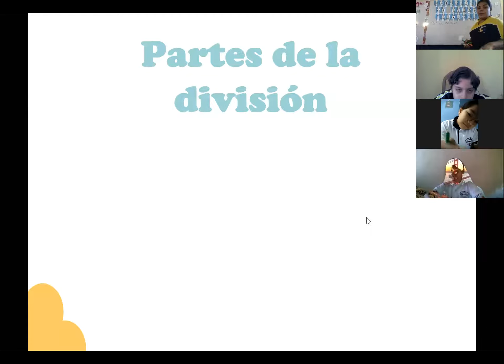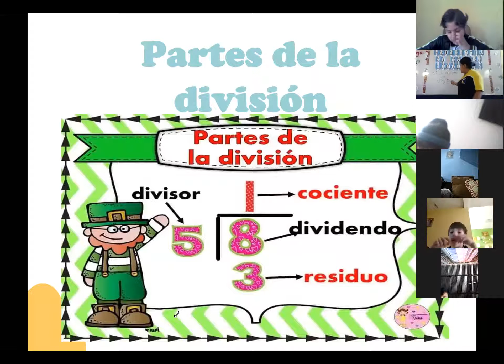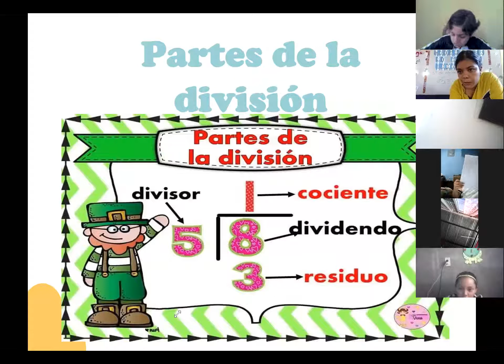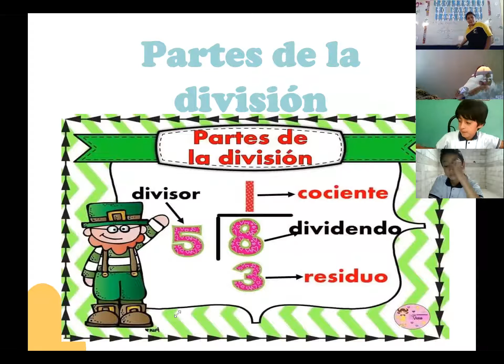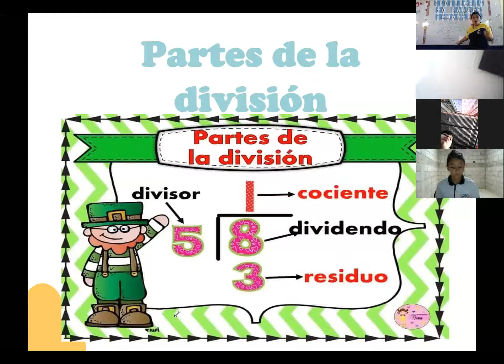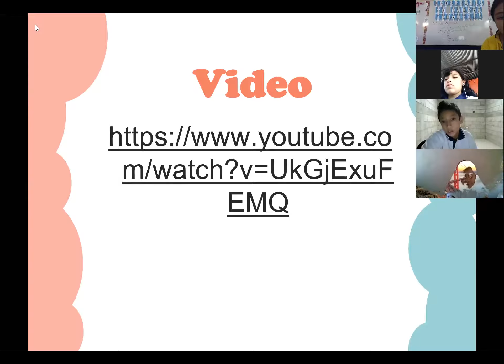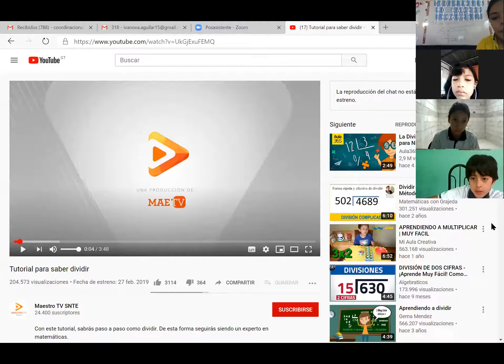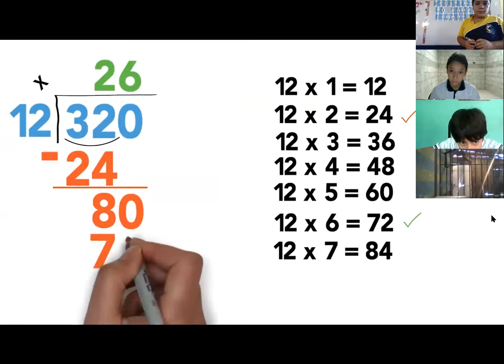Matemáticas parte1 clase del 31 de agosto Tercero primaria